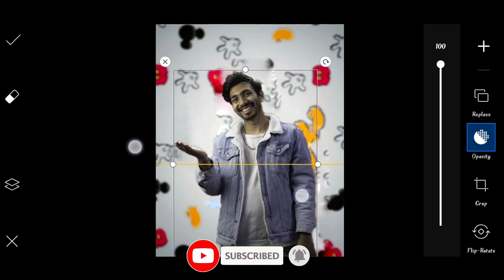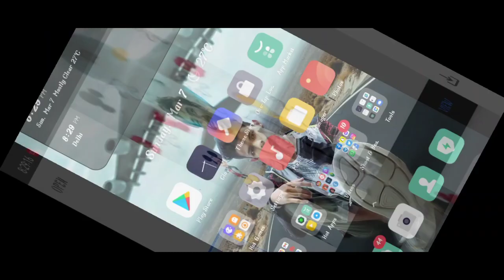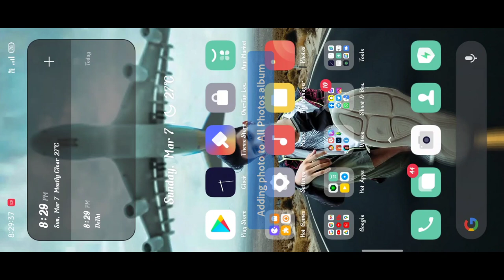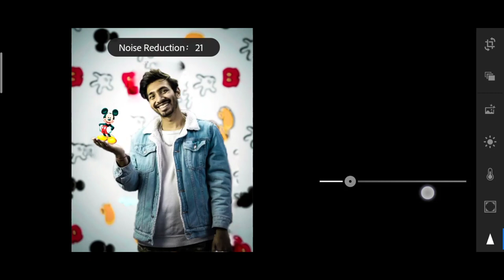Sarvendra new Mickey mouse photo editing | saarvendra Instagram viral photo editing